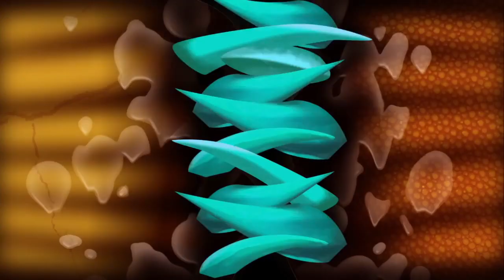Max Steel Morphosun Doğuşu 13.bölüm